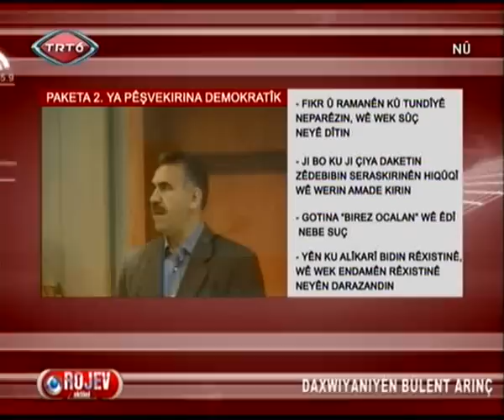Rojev_137_(Bülent Arınç).wmv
Rojev, TRT 6 Bülent Arınç, Rojev Arınç, Fethi Kaya, Fetullah Kaya,